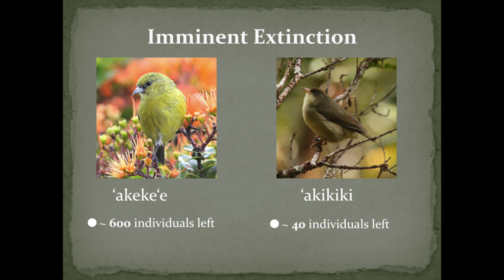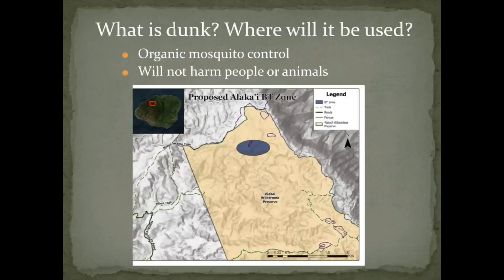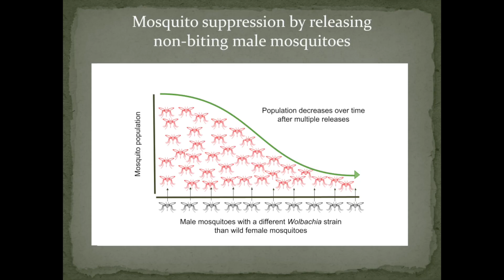Resisting Extinction: How we are trying to save Kaua'is endemic forest birds.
The Kaua'i Forest Bird Recovery Project is currently working to implement mosquito control on Kaua’i to address the imminent extinction of two endemic Honeycreepers, ‘akikiki and 'akeke’e. We are using two different methods, one is Bt or dunk which we have been applying to puddles and standing water in the Alakai wilderness since 2016,  and we will now be applying aerially as well. The second one is the Incompatible Insect Technique which takes advantage of the fact that mosquitoes with different, incompatible strains of Wolbachia can’t produce offspring. The partnership is proposing to introduce non-biting male mosquitoes (Southern house mosquito) with a different Wolbachia strains from wild females to suppress mosquito populations.